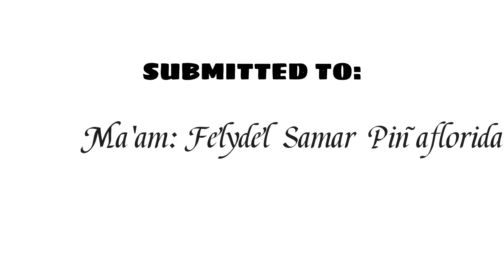Physical Education 2 (WALTZ)